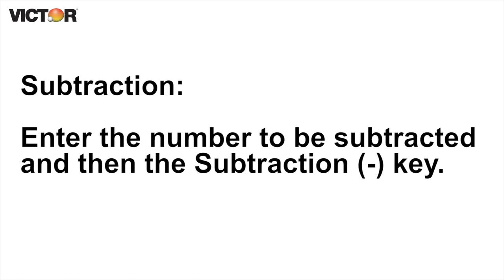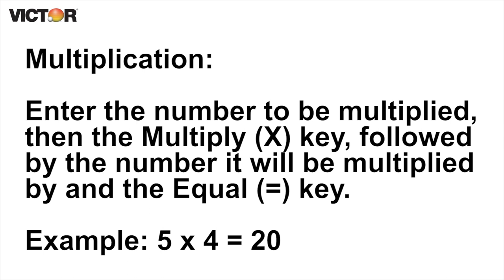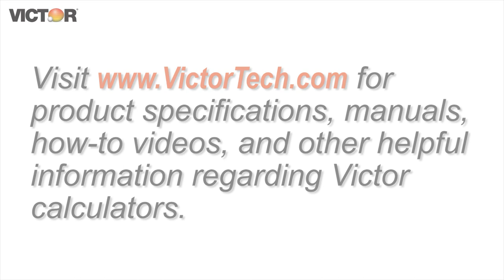How to Perform Basic Math Functions on Your Printing Calculator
Learn how to correctly enter equations on a printing calculator, such as addition, subtraction, multiplication, and division. You can find more advanced functions for your calculator by looking up its manual